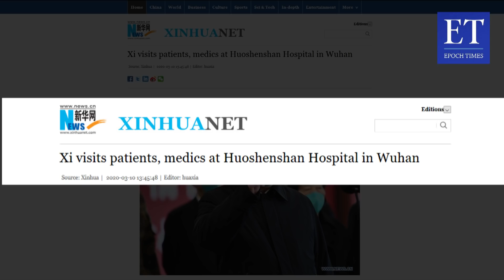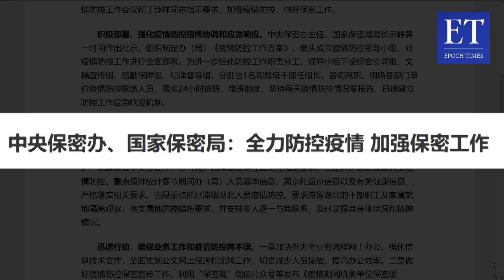Rumah Sakit Berbentuk Gudang Dihentikan Operasinya, Lalu Kemana Pasien di Alihkan?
Wabah pneumonia Wuhan masih belum mereda bahkan terus menyebar ke lebih dari 100 negara di dunia. Tetapi Tiongkok mengklaim bahwa jumlah warga yang didiagnosis negatif terinfeksi terus menurun. Tiongkok mengklaim semua rumah sakit yang didirikan darurat di Wuhan telah dihentikan operasinya. Semua pasien dialihkan atau diperbolehkan pulang. Namun, ke rumah sakit mana mereka dialihkan perawatannya dan bagaimana perkembangan mereka yang jumlahnya ribuan orang?